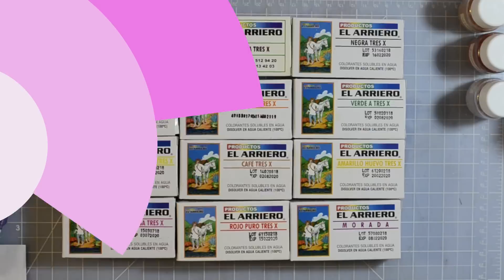Las mejores acuarelas del mundo! / reemplazando material de scrapbook /Dulce Manzana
↓↓↓Abrir para ver más↓↓↓

Hoy les comparto un video de cómo reemplazar los famosos polvos brusho para tus proyectos de manualidades, scrapbook y tarjetería, super económicos, con los colores mas vibrantes y hermosos, lo mejor es que no son tóxicas!